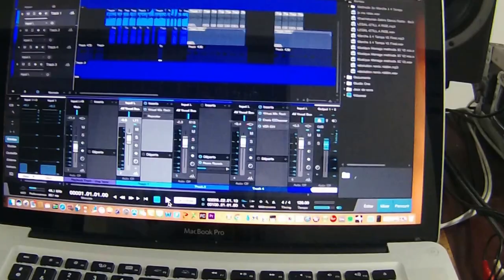LEGAL in Studio Working(March 2017)-JRC PRODUCTION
Working on a new collaboration with Legal, Lutan Fyah and Norris Man.
Legal is recording his takes. Lutan and Norris are forwarding...To Follow
JRC PRODUCTION MARCH 2017